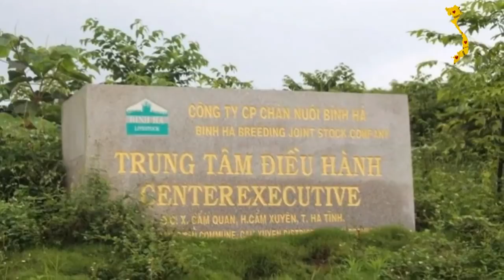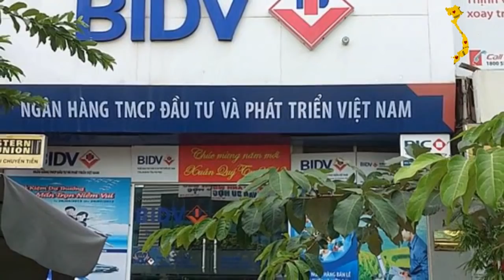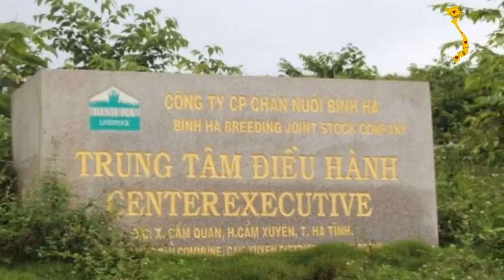⛔TIN NỬA ĐÊM: Hé Lộ bản cáo trạng của Ba Dũng sau khi giúp con Trai Trần Bắc Hà tẩu tán 10 triệu đô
Trong những ngày gần đây, cả nước đang xôn xao trước tin Trần Duy Tùng, con trai Ông Trần Bắc Hà bị truy nã và đưa số tiền 10 triệu USD ra nước ngoài. Qua đây mới thấy, Con trai ông Trần Bắc Hà có thể đã được Cựu Thủ tướng Nguyễn Tấn Dũng giúp đỡ trốn thoát khỏi Việt Nam.